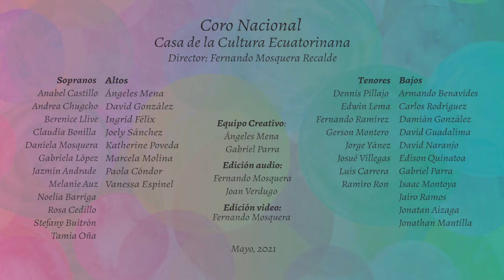Grito del alma - Víctor de Veintimilla - Arr. Coral: Fernando Mosquera Recalde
Grito del alma (Albazo) Ecuador
Víctor de Veintimilla

Coro nacional, Casa de la cultura ecuatoriana, Dir. Fernando Mosquera Recalde

Arr. Coral: Fernando Mosquera Recalde
Para Iberoamérica se canta en coro

Para descargar el libro que contiene este arreglo entra al siguiente enlace.